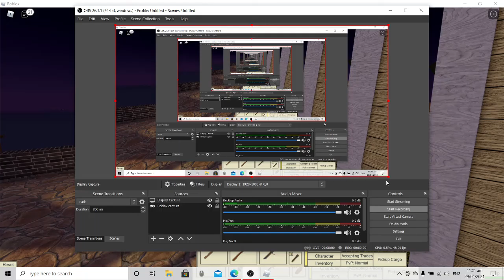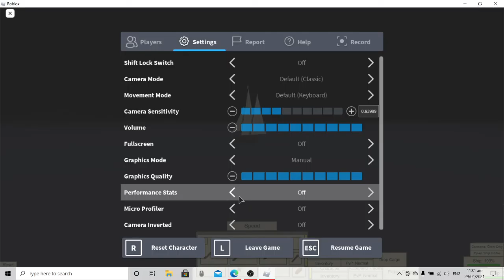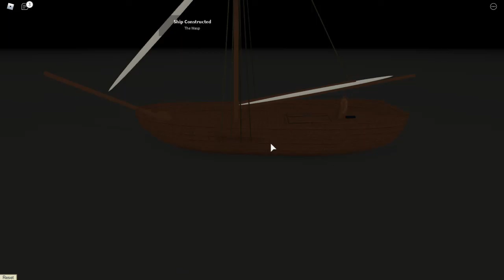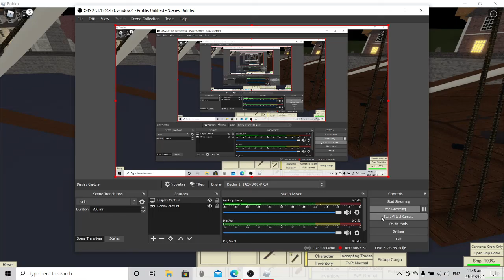Tradelands Level 0 - 10 series - Episode 1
How to correctly start Tradelands in 2021 (for beginners)